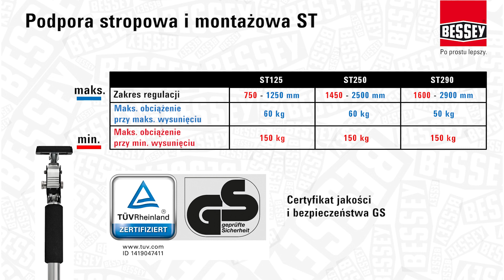Podpora stropowa i montażowa ST – Wszystko pod kontrolą | BESSEY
Podpora stropowa i montażowa ST
Wszystko pod kontrolą

Podpórki sufitowe ST i STE firmy BESSEY odpowiadają na wiele potrzeb użytkowników. Oprócz mocowania różnych materiałów budowlanych mogą być z powodzeniem stosowane do ustawiania przepierzeń, jako proste zabezpieczenie antywłamaniowe, do mocowania siatek ochronnych dla kotów a nawet do budowy ogrodów zimowych i wiat. To jednak nie wszystko. Praktyczne akcesoria oferują dodatkowe możliwości zastosowania podpór. Przykładowo szersza płytka podporowa zwiększa powierzchnię podparcia, a uchwyt wielofunkcyjny pozwala na zamocowanie, np. lasera, oświetlenia bądź kamery.

Pewne podparcie
Wytrzymała konstrukcja podpory oraz zabezpieczenie antypoślizgowe umożliwiają pewne podparcie nawet delikatnych materiałów:
... dzięki specjalnym rurom stalowym o nośności do 150 kg – w zależności od rozmiaru podpory i długości przedłużenia
... dzięki dodatkowej blokadzie przycisku zwalniającego
... dzięki górnym i dolnym powierzchniom podparcia z zabezpieczeniem antypoślizgowym z PCW

Łatwa obsługa
Podpórkę sufitową można szybko przygotować do pracy:
... dzięki mocowaniu w tylko dwóch krokach: wstępne ustawienie odbywa się za pomocą rury teleskopowej z systemem szybkiego mocowania

- Maksymalne obciążenie do 150 kg przy całkowicie wsuniętej rurze teleskopowej
- Stabilna konstrukcja dzięki specjalnym rurom stalowym oraz powierzchniom podparcia z zabezpieczeniem antypoślizgowym z PCW (8,5 x 6,5 cm)
- Możliwość stosowania także na elementach skośnych dzięki bezstopniowo wychylanym w zakresie -45° do +45°powierzchniom podparcia
- Teleskopowa rura wewnętrzna z blokadą oraz rura zewnętrzna obracana za pomocą uchwytu z pianki umożliwiają prostą i pewną obsługę
- Certyfikat jakości i bezpieczeństwa GS